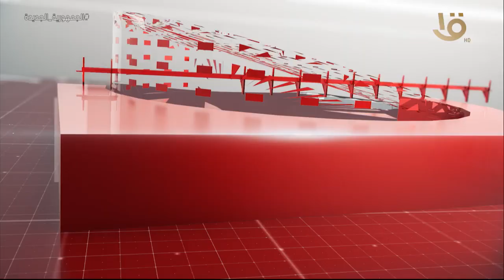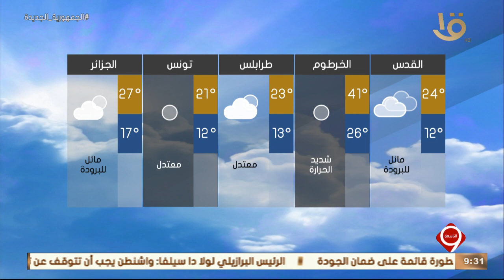نشرة التاسعة | متابعة لأهم الأخبار السياسية والاقتصادية محلياً وعالمياً كاملة